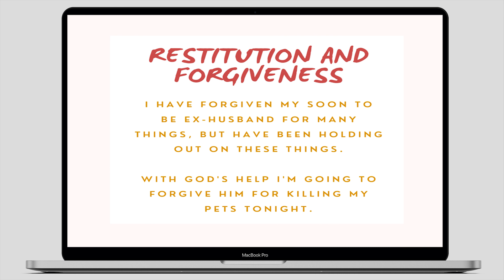Meurtre de Tricia Todd : L'affaire Steven Williams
✍️ Durant l'année 2016, Tricia Todd disparait. Suite à la découverte du journal de Tricia, les soupçons se tourneront rapidement vers Steven Williams, son ex-mari.
Plusieurs versions seront données, mais la vérité finira par éclater et horrifier tout le monde.

🎬 Pour la vidéo :

Montage sur Adobe Premiere Pro

Sources :
Chillingcrimes
Reportage, souvenir mortel

"L’innocence a parfois l’apparence du crime.”
Louis Vigée